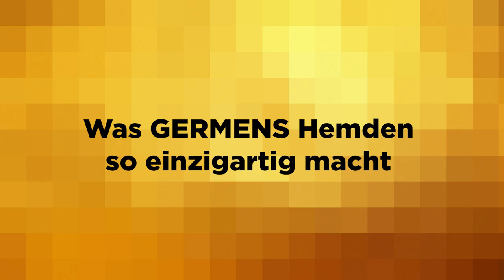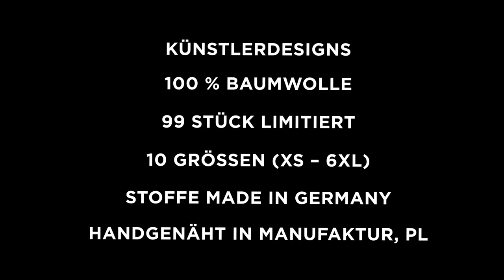GERMENS Hemd TAK TAK (017) /// Künstler: Tino Nitschke, Berlin /// Limitierung: 99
Das kurze Video zeigt das GERMENS® Langarmhemd TAK TAK. Das auf 99 Stück limitierte Künstlerhemd wurde vom Künstler Tino Nitschke, Berlin, Deutschland, gestaltet.